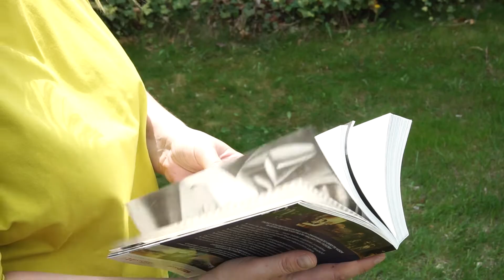Co artyści ukryli w swoich arcydziełach? | J. Łenyk-Barszcz i P. Barszcz o "Sekretnej galerii"